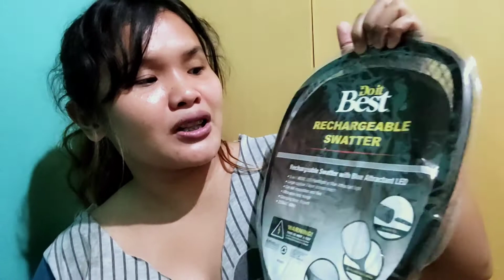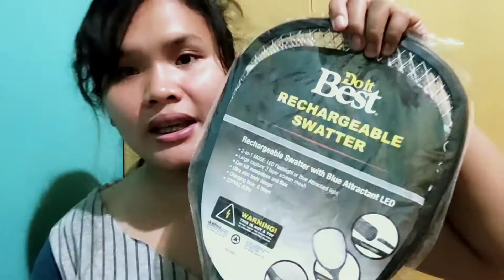Rechargeable Swatter || Bisaya